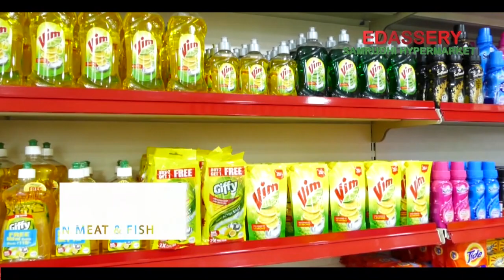പെട്രോളിന് തീ പിടിച്ച വില. നമുക്കു ഇലക്ട്ര ആവാം.